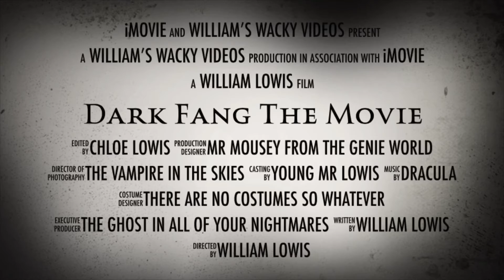Day 14 - 5th April 2020: William’s lockdown diary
Shaving daddy’s head into a mad professor, made a horror movie trailer, hocked up a fur ball, played cricket